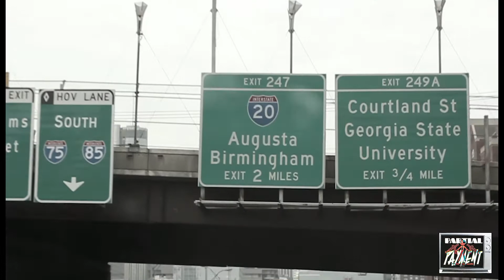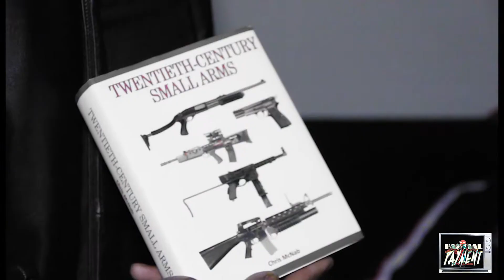"PARTIAL PAYMENT" #2 feat TR8MARK "DRILLING" dir. by TOMMY CANNONVILLE